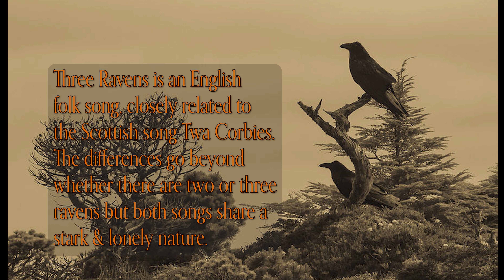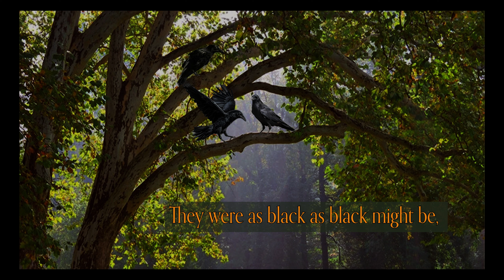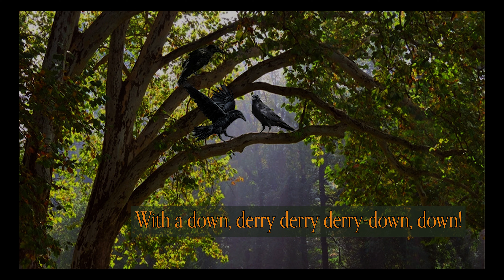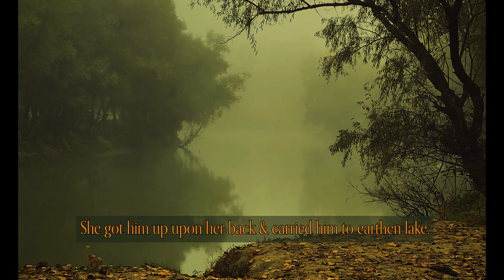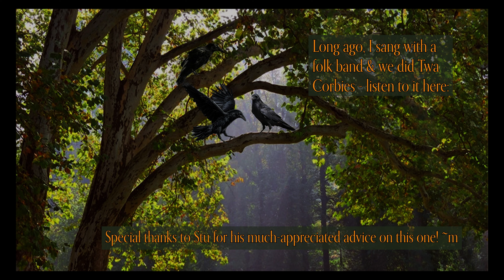THREE RAVENS - Roud 5 & Child 26 - Creature Feature for Folk Horror Month!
OCTOBER IS FOLK HORROR MONTH!! **Please head the content warning at the beginning & also beware if you have a fear of birds.** FolkHorror FolkHorrorMonth FolkMusic For the fourth music video this month I submit: Three Ravens, a creature feature. Note - If you aren't laughing out loud by the end of the video by my slowly degenerating photoshopping, what are you even doing?? Listen, it was 3 a.m. & I still had to make 6 artboards for the final verse - let me tell you, I was crying laughing. Haha. Roast me.

Three Ravens is an English folk song & is a brother-from-another-mother to the Scottish song, Twa Corbies. Here's the wiki on the song(s)

I have always preferred Three Ravens to Twa Corbies - not musically, but lyrically. BECAUSE I'M MORBID. In the Scottish song, his hounds, hawks, and woman all leave our fallen knight  to rot. In Three Ravens, they all stay with him, to their inferred individual demises from exhaustion, starvation, heartbreak, etc. - and they'll all rot together. The final line is so sweet until you remember that it's the ravens' wish, not the fond hope of a human. Ghastly, sad, and with a gorgeous melody. I've put a card at the end to a version of Twa Corbies that I sang with my fellow bandmates back in the day. While that is a bit more rock & roll, this version I've made here is going for more of a slow-build Celtic tribal thump through the forest. Really wanted to make a meal of this one. ;) Um, it's debatable whether I accomplished what I set out to do with this song, as I'm limited by my n00bness. I wanted the Celtic flavor in the instrumentation because (in my mind) the English knight could very well have fallen in battle to the fearsome Celts & as a nod to Twa Corbies. In this, you'll hear me on multiple guitar tracks, the Irish whistle, the bodhran, and my cello is pretending to be an upright bass with a modicum of success. I am singing all the vocals, as usual. Seriously - hit me up to collab - I can't stand me anymore.

Shout out to Stu at Angry Folk Studio for his timely & so appreciated input when I was feeling low about this one. You're a real one, friend. Learning to make videos & sound recording, writing, arranging, practicing, & performing songs,  & then editing it all: it's a whole lot to undertake while I'm also trying to run my own small business - so I stumble a lot - but folks, it's worth it. I'm learning so much & it is so interesting. Bear with me, I may even *eventually* get decent at it? I haven't figured out YouTube yet, but I haven't really tried to, so... that's a task for next year maybe.

For the Merry Wives' version of Twa Corbies, if the card at the end doesn't work, you can see it

This is the fourth and final song video for Folk Horror Month - BUT! We'll get into the genre of Folk Horror & my opinions, as well as a detailed breakdown of the four songs from this month - so join me if you wanna, fellow folk nerds. Be safe & get weird and I'll see you Tuesday nite! ~m